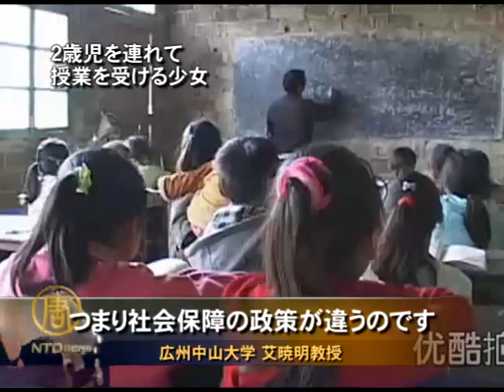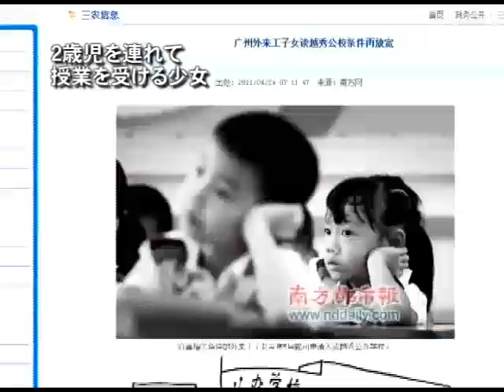2歳児を連れて授業を受ける少女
【新唐人日本2011年11月1日付ニュース】最近、中国のネット上には2歳のいとこを抱っこしながら授業を聞く少女の写真が掲載され、人々の涙を誘いました。海外メディアも取り上げています。中国では戸籍制度の制限で、都市部で働く農民工の子供たちは中学以上は通えません。中国の戸籍制度の弊害がもたらした社会問題の深刻さが垣間見えます。

この写真は今年7月29日、湖南省の鳳凰県のある小学校で撮影。10歳の龍張歓ちゃんが熟睡している2歳のいとこを抱いて授業を聞いています。二人の姿と表情は8万人のネットユーザーの心に触れました。

撮影者によると、二人の祖父母は農作業のため、子守ができないそうです。4人の子供はいずれも出稼ぎに出ているため、8人の孫が祖父母のもとに残されましたが、面倒は見きれません。張歓ちゃんのようなケースは少なくないそうです。

中国の社会問題になっている農村部の留守児童問題。戸籍制度が一つの原因だと言われています。一部の都市には農民工子弟学校がありますが、小学校しかありません。

広州中山大学　艾暁明教授：「中学 高校の場所で将来大学受験の場所が決まり、大学受験には戸籍制限があります。都市と農村の教育レベルにも開きが大きく、都会で進学する場合費用は非常に高額です。このような制限の数々および流動人口の多さ、都市部の労働力への需要によって、開きは非常に大きいです。つまり社会保障の政策が違うのです」

一方、都市部の農民工子弟学校は教育システムの編成外のため、地方当局による取締りをしばしば受けます。今年8月、北京海澱区では3万人の農民工の子供たちが勉強の場を奪われました。

また、一部の都市、例えば広州市では今年、農民工子弟の義務教育政策が出されましたが、実施にはかなりの難度があるそうです。

中国の留守児童はおよそ6000万人と言われています。両親の愛情にも恵まれず、身の安全、心身の健康、教育など、様々な問題に直面しています。